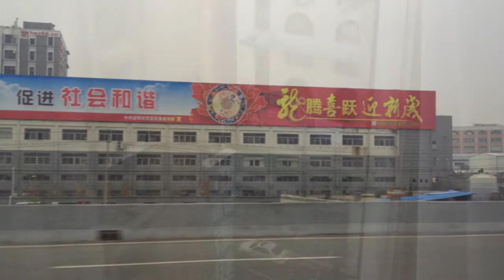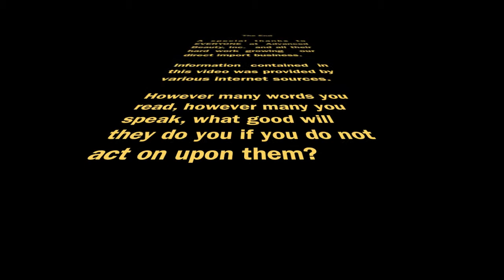ABI Annual China Trip 2012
Annual Advanced Beauty DI trip 2012